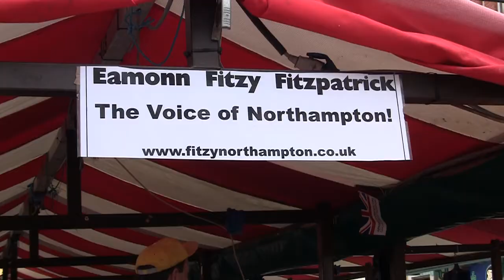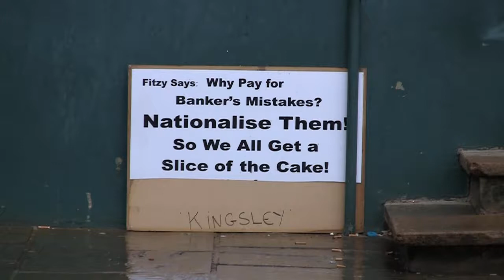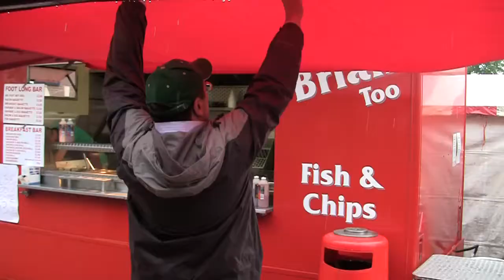MP AT WORK!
Michael Ellis, MP for Northampton North, has volunteered to get in some real-life work experience working on Fitzy's fruit and veg stall in Northampton Market Square for a day. Video by Kevin Stoney (Sole Studios).